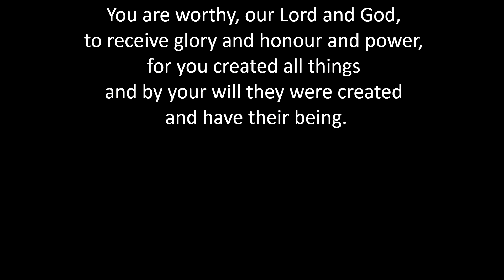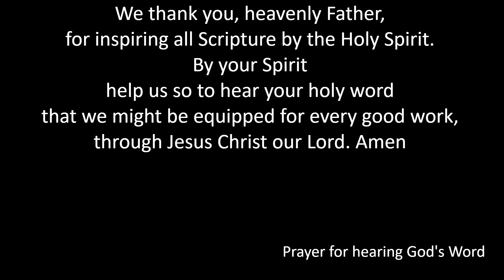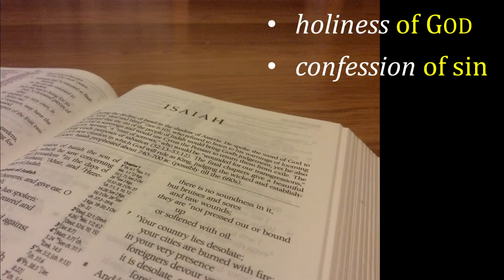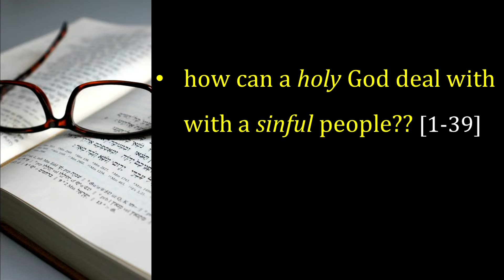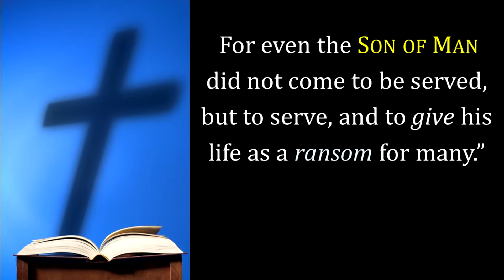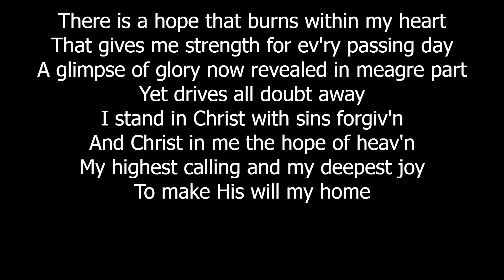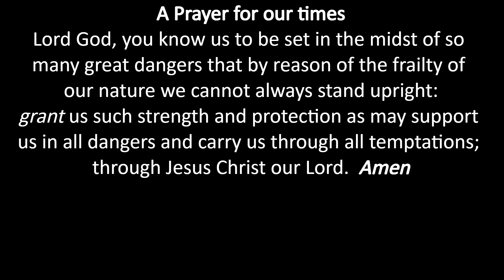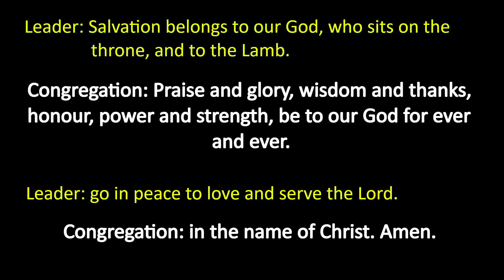Sunday 28th January, 2024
Music played and streamed under CCLI license 301208 + Streaming Plus Licence 1558312